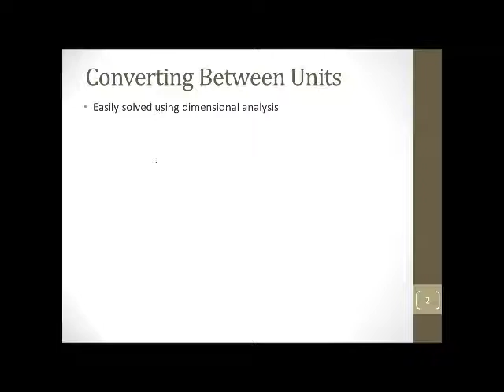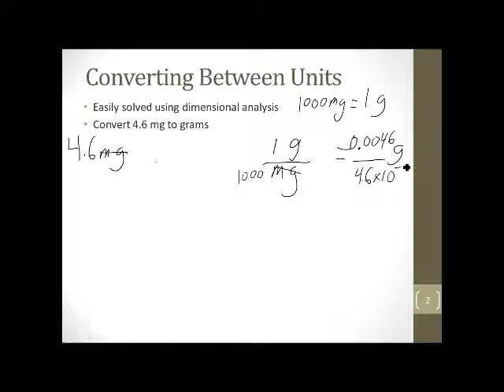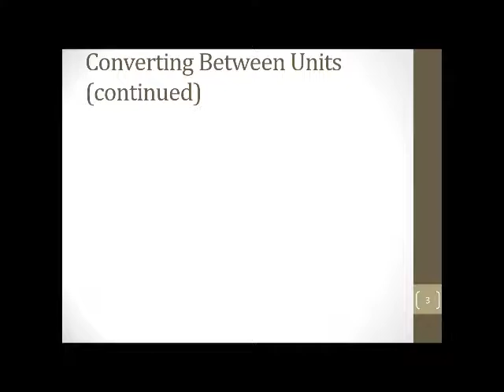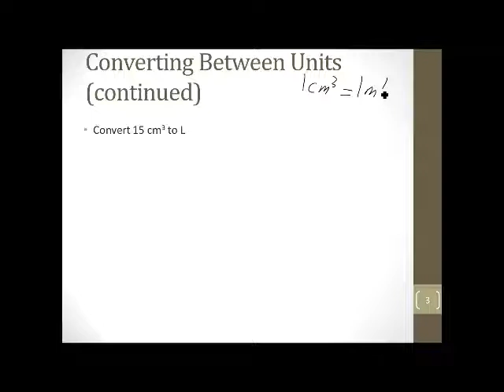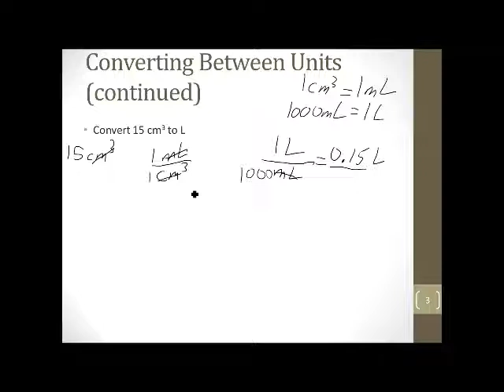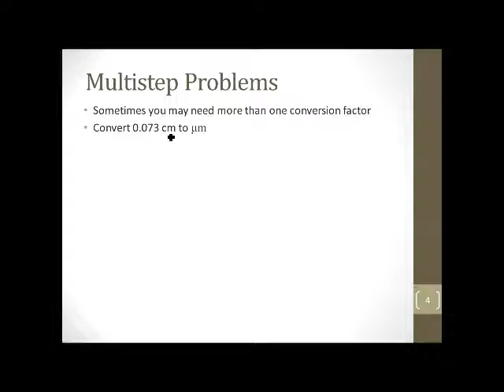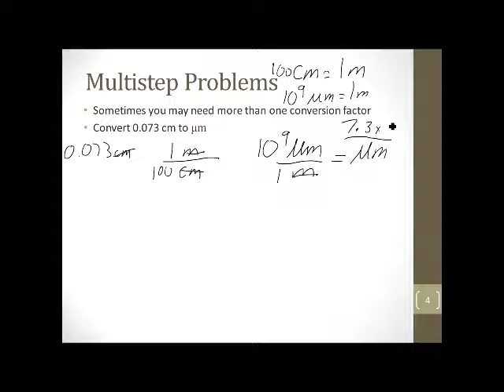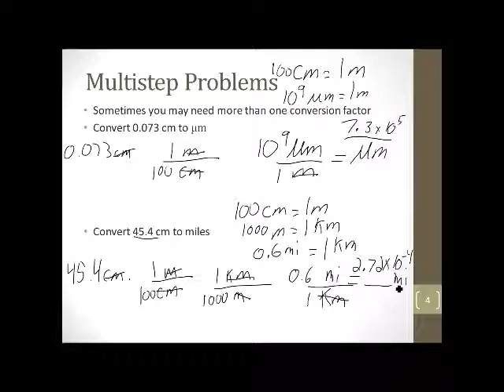3 3 Conversion Problems B